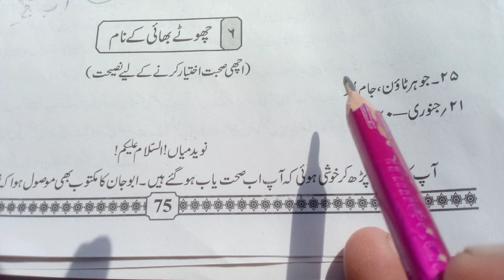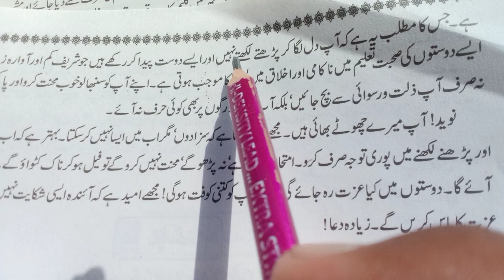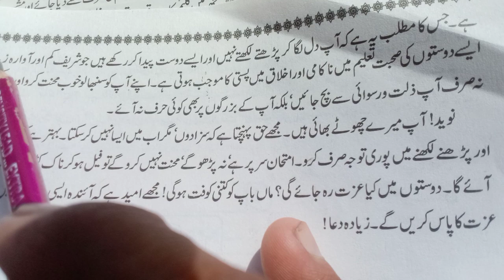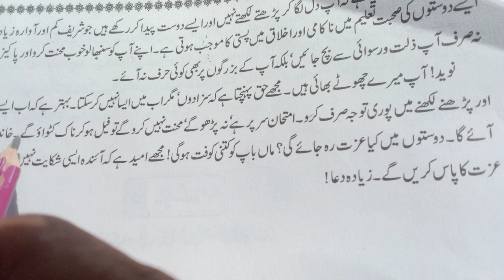choty Bhai k naam Khat|چھوٹے بھائی کے نام خط |خط لکھنے کا طریقہ|Urdu Letters